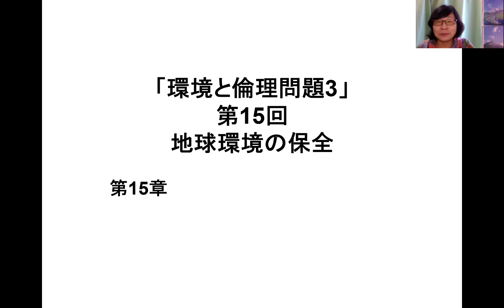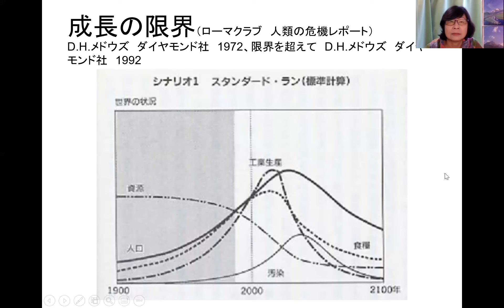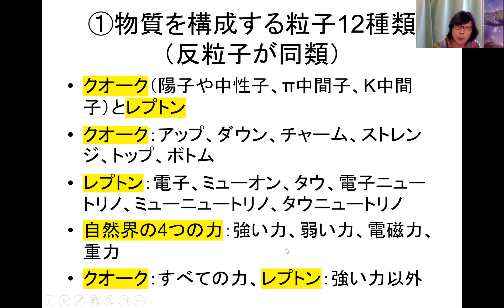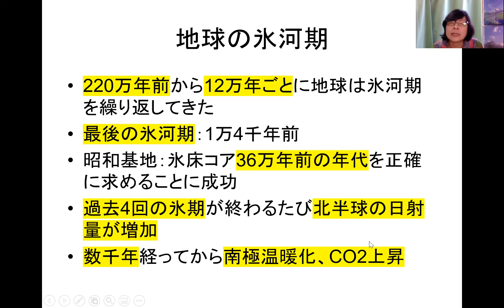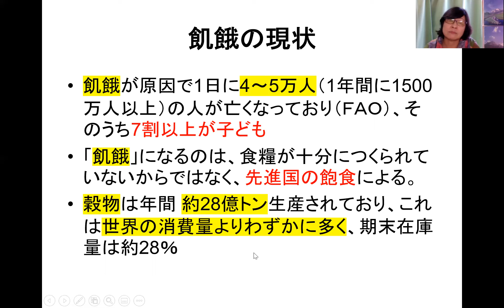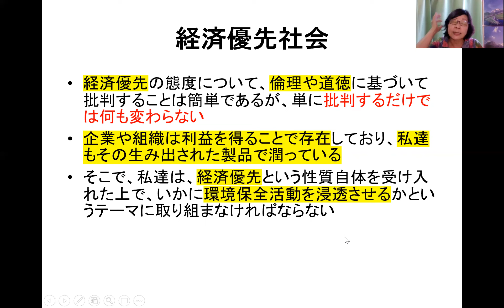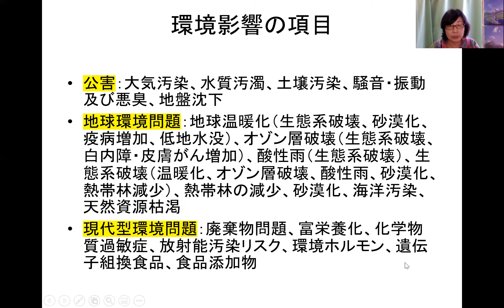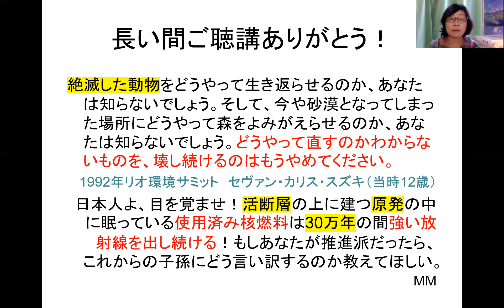「環境と倫理問題3」 第15回講義 「地球環境の保全」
皆さまこんにちは！南山大学　生命と環境（環境と倫理問題3）を担当している丸山です。今回でこの講義の最後の授業になりますが、テーマは、「地球環境の保全」と題しまして、今まで見てきたひどく壊れてしまった地球環境をどう修復していくか、明確な方法はありませんが、心構えについて考えていきましょう。2022年4月24日から始まったロシアによるウクライナ侵略戦争は目を覆うばかりです。ロシア軍による学校や病院への爆撃、農産物や農業機械の略奪、女性への性的暴力。。。その他の地域でも、中国によるウイグル族虐殺、ミャンマーの民主化制圧、アフガニスタンやシリアにおける紛争、アフリカ諸国の紛争、イスラエルのガザへの爆撃など。コロナ変異種の蔓延、温暖化による異常気象など、地球環境がますます悪化してきているニュースばかりで心が痛みますが、前を向いて進んでいきたいと思います。

授業を受けられなかった方はYouTube講義を見てくださいね！
環境と倫理問題3 　第1回講義　人間が作り出す環境問題 環境と倫理問題3　第 2回講義　放射線の人体への影響 環境と倫理問題3　第 3回講義　福島第一原発その後
環境と倫理問題3　第 4回講義　世界と日本の原発問題 環境と倫理問題3　第 5回講義　ビキニ水爆実験のその後 環境と倫理問題3　第 6回講義　世界の核のゴミのゆくえ 環境と倫理問題3　第 7回講義　東海村臨界事故

教科書は自著の「自然科学から見た最近の環境問題 Recent Environmental Issues from the Perspective of Natural Science」オアシス書房ISBN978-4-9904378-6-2 で、目次は次の通りです。
 第1章　人間が作り出す環境問題
第2章　放射線の人体への影響
第3章　福島第一原発事故のその後
第4章　日本と世界の原発再稼働の問題
第5章　ビキニ水爆実験のその後
第6章　世界の核のゴミの行方
第7章　東海村臨界事故
第8章　残留性有機化合物と水俣病
第9章　日本の公害その後
第10章　アスベスト問題と新たな公害
第11章　発展途上国で繰り返される公害
第12章　兵器による環境破壊
第13章　温暖化対策
第14章　世界の森林減少
第15章　地球環境の保全

 これで本講義は終わりですが、環境問題は終わりではありません。皆様、地球の生態系の一員としてしっかりと環境に配慮し、よりよい社会を作っていきましょう！そして、ご一緒に地球環境を修復してまいりましょう！それでは、さようなら！どうぞお体に気を付けて！